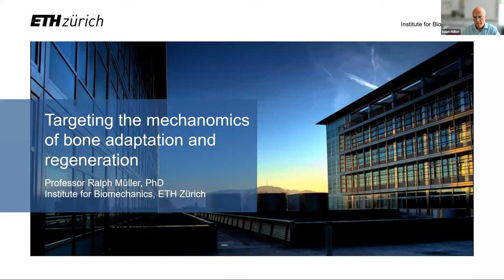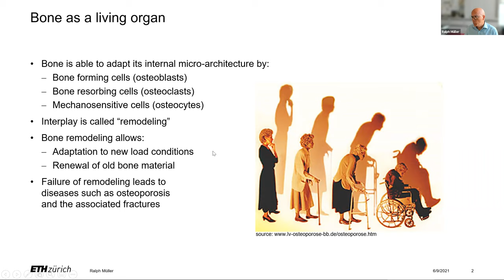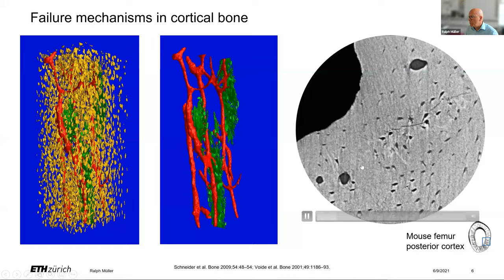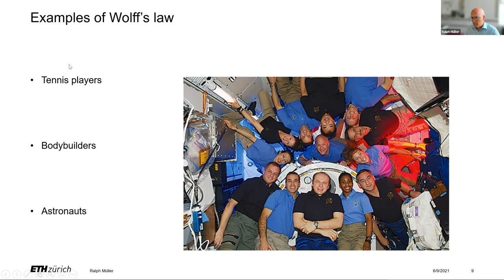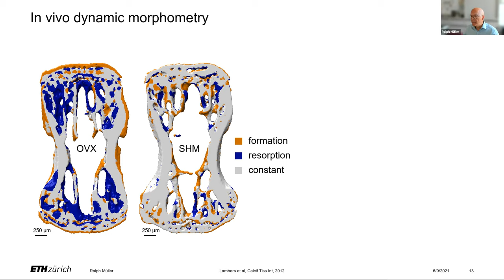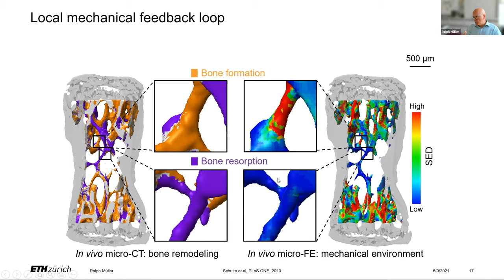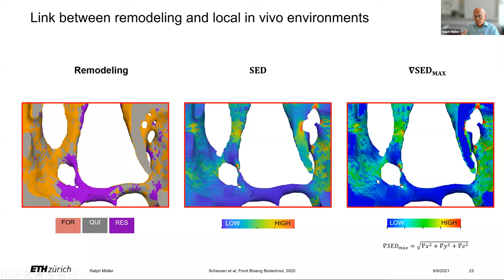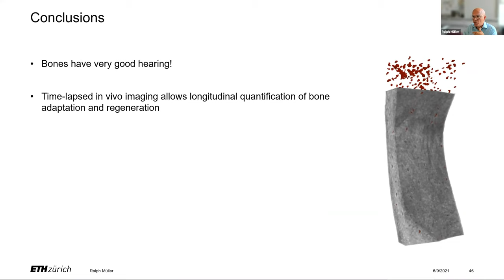Keynote Lecture - Ralph Müller (ETH Zürich), Chair: Jérôme Noailly, UPF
Targeting the mechanomics of bone adaptation and regeneration

Abstract: Ralph's laboratory for Bone Biomechanics aims at providing a bridge between biologists, who have brought molecular and cellular components within the realm of engineering, and engineers, who have brought the methods of measurement, analysis, synthesis, and control within the realm of molecular and cell biology. More specifically, new developments in biomechanical research are aimed at the quantification and modelling of bone at the molecular, cellular, and organ level incorporating novel principles and techniques of mechanics, imaging, and in silico modelling applied to the areas of tissue engineering and regeneration, systems mechanobiology and personalized medicine.

Biosketch: Dr. Müller is currently a Professor of Biomechanics at the Department of Health Sciences and Technology and heads the Laboratory for Bone Biomechanics at ETH Zürich in Switzerland. He studied electrical engineering at ETH Zürich, where he also received his doctoral degree. Subsequently, he was involved in the development of a compact desktop micro-tomographic imaging system that since has been commercialized and is now marketed worldwide. The research he has completed and is currently pursuing employs state-of-the-art biomechanical testing and simulation techniques as well as novel bioimaging and visualization strategies for musculoskeletal tissues. He is an author of over 500 peer-reviewed publications in international scientific journals and conference proceedings. His work has been cited over 33,000 times on Google Scholar with an h-index of 93. He has received numerous awards and in 2015 was elected to both the Swiss Academy of Engineering Sciences (SATW) and as a Fellow of the European Alliance for Medical and Biological Engineering and Science (EAMBES). In 2017, the European Research Council (ERC) awarded him with a prestigious ERC Advanced Grant. He is a former President of the European Society of Biomechanics (ESB) and the Swiss Society for Biomedical Engineering (SSBE) and currently serves on the Board of Directors of the International Federation of Musculoskeletal Research Societies (IFMRS) representing the International Society of Bone Morphometry (ISBM).